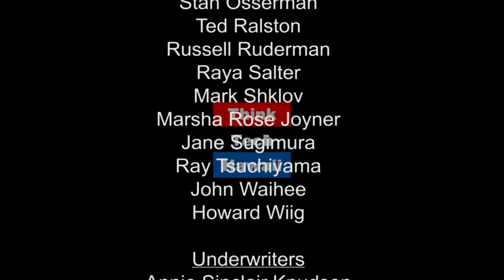Improving Lives Through Research with J-PAL North America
Whether it's fighting poverty, improving education, or ensuring quality healthcare, good research is needed to make a lasting difference.  That's what Mary Ann Bates offers to organizations across the world in her role at the Jameel Poverty Action Lab (J-PAL).  Dr. Akina talks with Ms. Bates about using rigorous data as the basis for policy decisions that will improve the quality of human life.